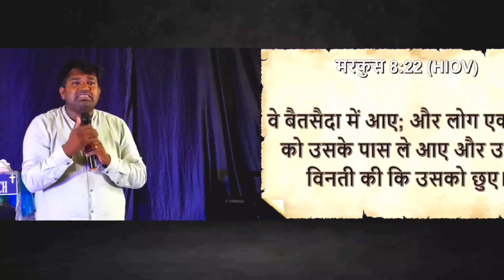FOR FULL MESSAGE : Watch 17 September 2023 live || Pastor Richardson